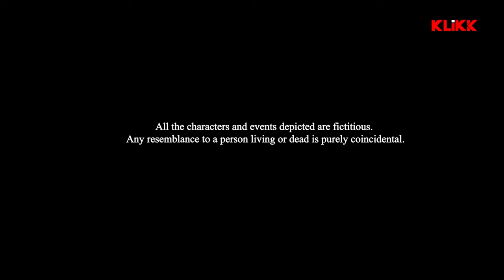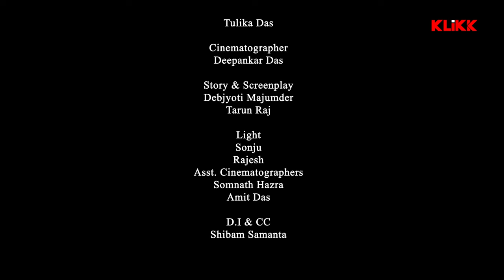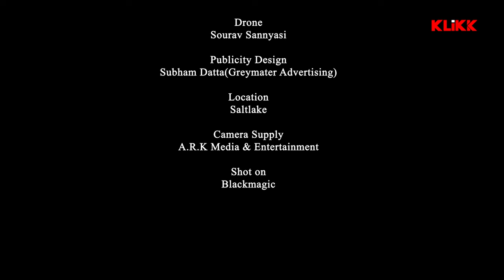Ador (আদর) | New Bangla Short Film | Partha | Dona | Sukanya | Sumana | KLiKK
Presenting the new bengali short film “Ador : আদর”, directed by Sayan Basu Chowdhury, staring Partha Datta, Dona Saha, Sukanya Basu, Sumana Das & Others.

Credits :::
Producer : Bioscope Talkies
Direction : Sayan Basu Chowdhury
Story : Debjyoti Majumder, Tarun Raj
Cast : Partha Datta, Dona Saha, Sukanya Basu, Sumana Das, Subhas Chatterjee, Surajit Maity, Tulika Das, Joy Mahasin.